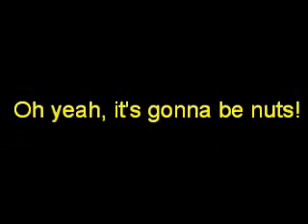the coolest boarders III trailer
beeznatz... merritt/sun peaks crew